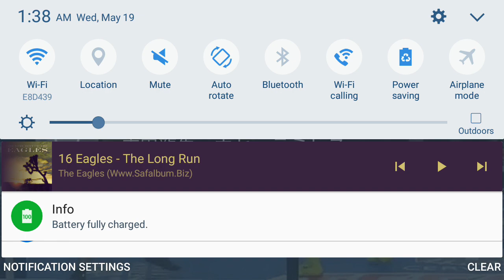Jose Carlos Ramirez vs Yoshida Full Fight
Boxing 140